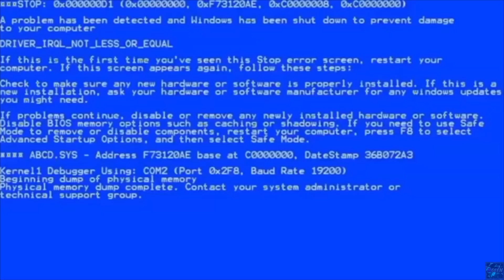LeBlanc.exe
Hi, I'm coming back to League of Legends :D
Does LeBlanc needs some nerfs ? Write in comments what do you think XD
It's free elo in gold, I recommend to try this on rankeds, just press Q + R + W to kill :)

LeBlanc Montage
LeBlanc plays
Top 1 LeBlanc